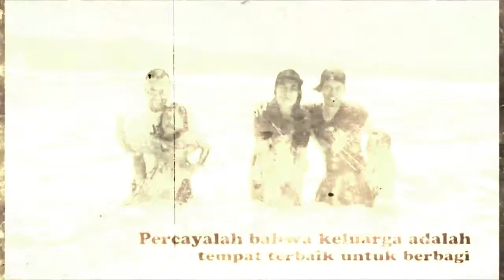liburan awal tahun 2017 pantai pelabuhan ratu citepus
Happy bareng